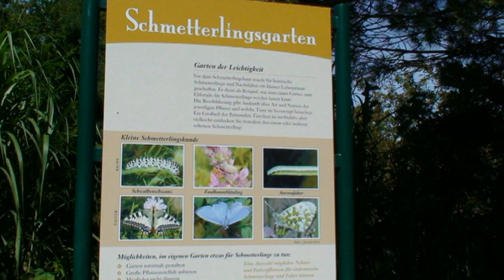Schmetterlingsgarten - Sommerfuglen Mainau Senorespluss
Sommerfugl-hagen på Mainau, Tyskland - Senorespluss